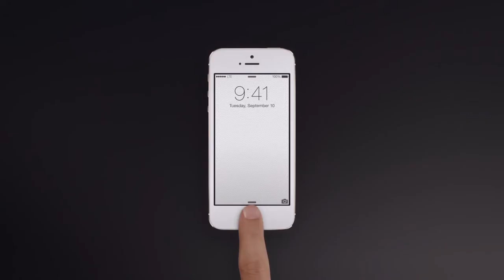Apple - iPhone 5s Ad - Metal Masterizado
Nuevo color, nuevo anuncio. Descubre el color Oro del nuevo iPhone 5s.